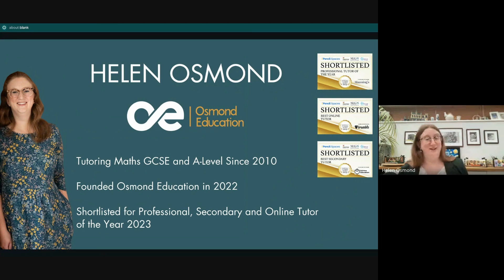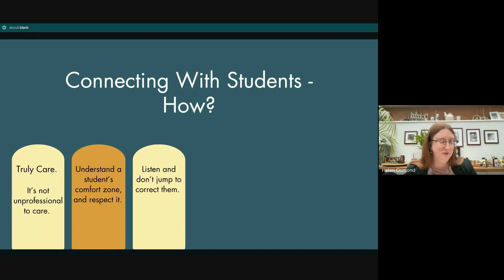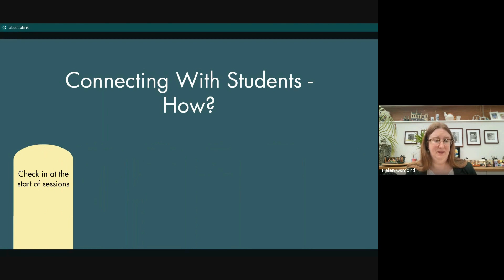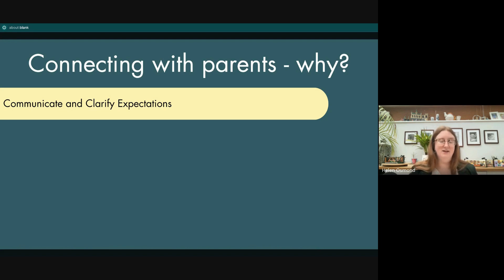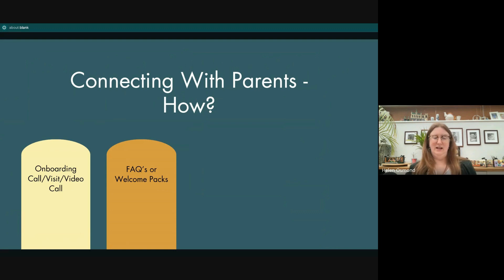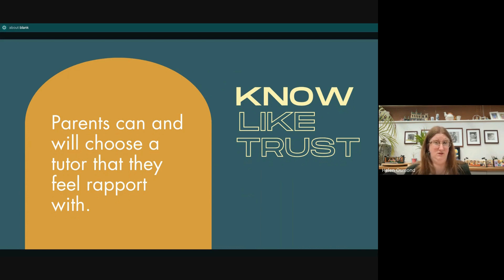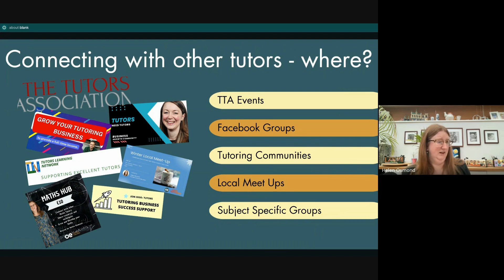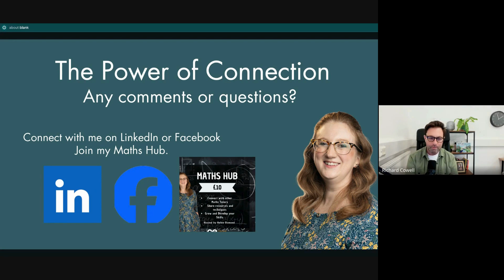Spotlight Series: Power of Connection with Helen Osmond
In this session, we will discuss how to supercharge your tutoring business by connecting with your students, their parents/carers and, of course, other tutors! We will uncover the best way to start and nurture those relationships, as well as practising by connecting with each other.